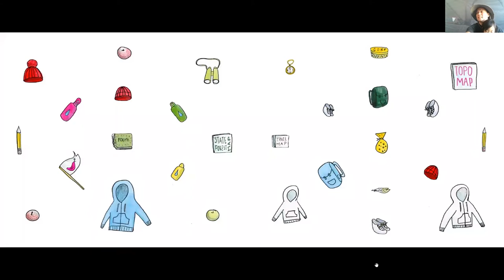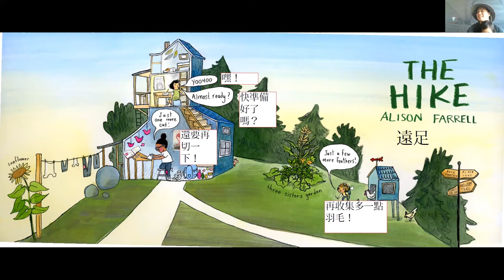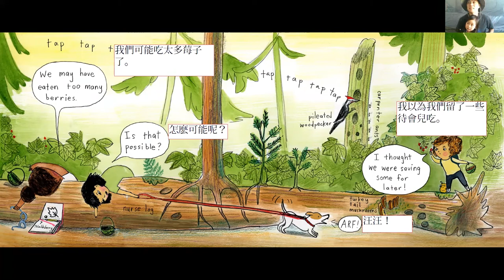Nature Boost - The Hike by Alison Farrell, read in Mandarin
Mike Sun, Presidio Trust Community Engagement Specialist, reads the Summer Stride 2020 book selection, The Hike by Alison Farrell, in Mandarin.

The Hike is written and illustrated by Alison Farrell and published by Chronicle Books.

Enjoy this and other Nature Boost programming at the San Francisco Public Library Virtual Trailhead